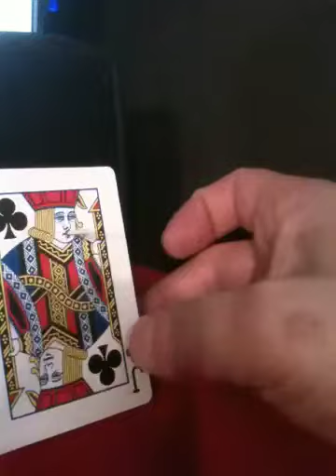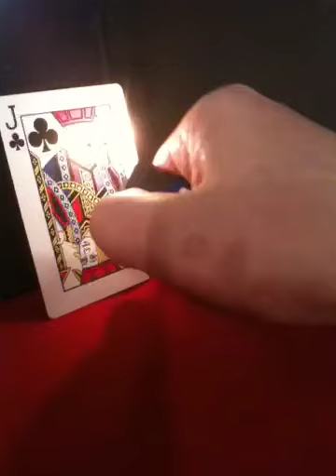Smoking card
Jack of clubs needs a smoking break.